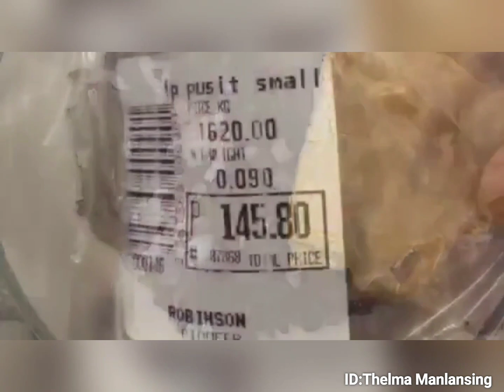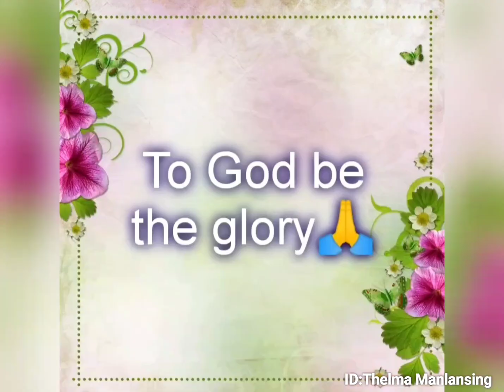Daing na sikat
Danggit bulad o daing
Well known daing in Visayas and Mindanao
Sarap pang ulam lalo i partner sa sinangag